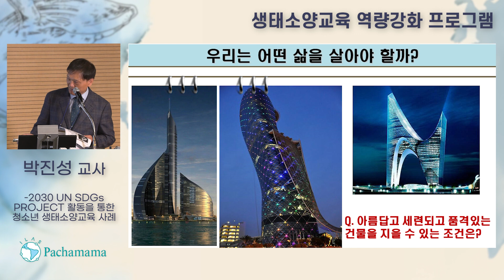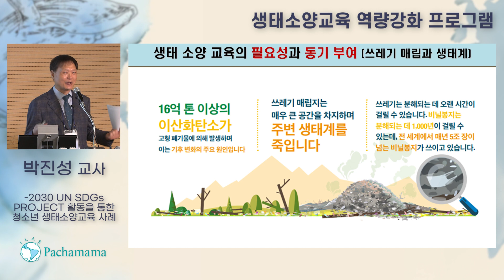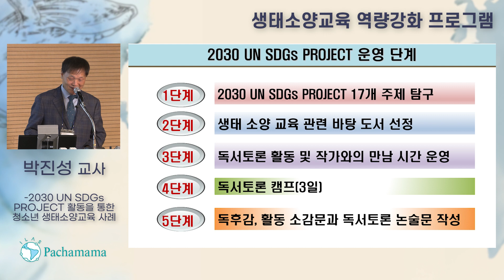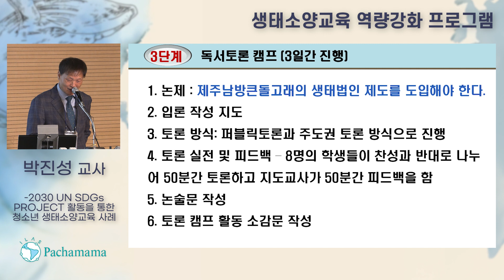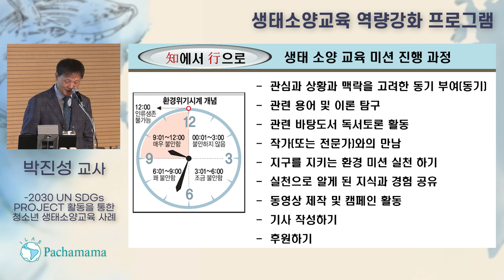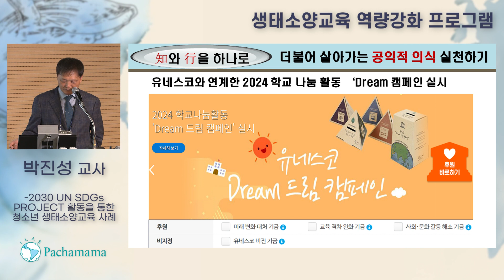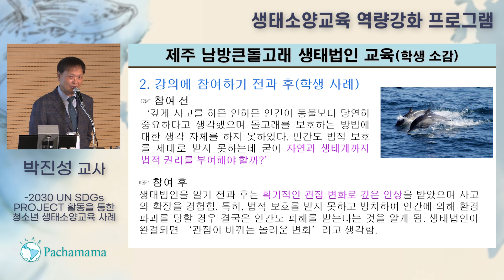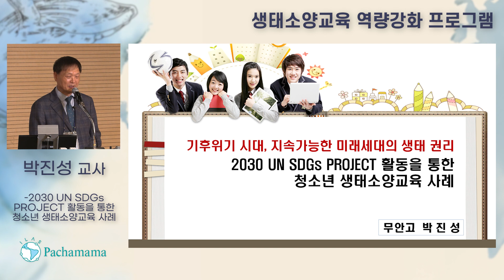[생태소양교육 역량강화 프로그램] 박진성 선생님(전라남도 무안고등학교)